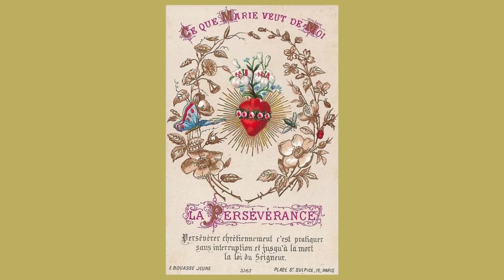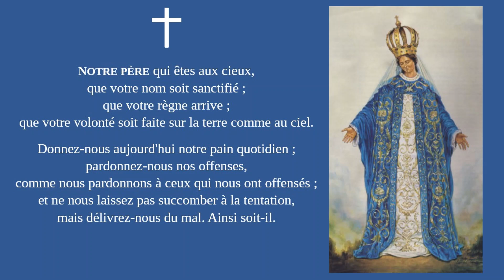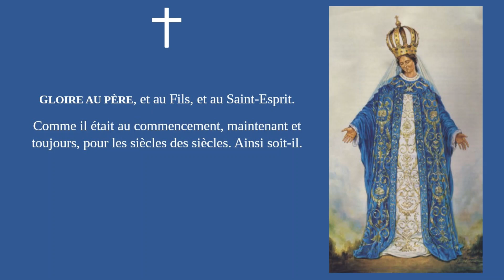Prières pour la conversion des infidèles, 31 août 2024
Notre-Dame d'Afrique, priez pour nous, pour les musulmans, pour les juifs et tous les autres infidèles.

Rendez-vous chaque samedi, à 9 heures, pour l'œuvre de piété pour la conversion des infidèles. Nous prions ensemble pour que tous les hommes soient réunis dans la même foi, la même espérance et le même amour de Notre-Seigneur Jésus-Christ.

31 août : dernier jour du mois du Cœur Immaculé de Marie
Aussi le 31 août : saint Raymond Nonnat, prêtre de l'Ordre de Notre-Dame de la Merci
1er septembre : saint Prisque, évêque à Capoue, et ses saints prêtres
Aussi ce 1er septembre : 15e dimanche après la Pentecôte
3 septembre : saint Pie X, pape

À dire tous les jours : Prière à Notre-Dame d'Afrique pour la conversion des musulmans, de Mgr Pavy

00:00 Invocation ; salutations à vous tous
00:13 Mois du Cœur Immaculé de Marie (dernier jour)
00:25 Saint Raymond Nonnat, mercédaire
01:23 Saint Raymond Nonnat et saint Louis, roi de France
01:59 15e dimanche après la Pentecôte
02:04 Saint Prisque, évêque à Capoue, et ses saints prêtres
03:22 Saint Pie X, pape
04:09 Prières et invocation
05:24 Remerciements et rendez-vous